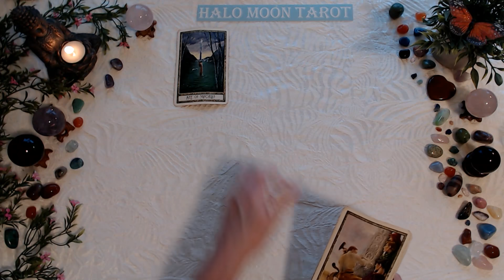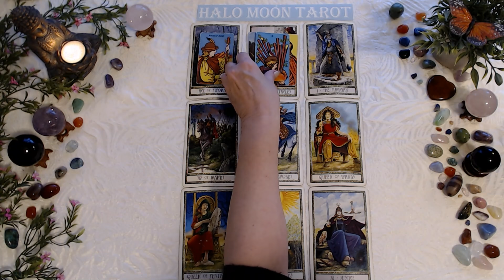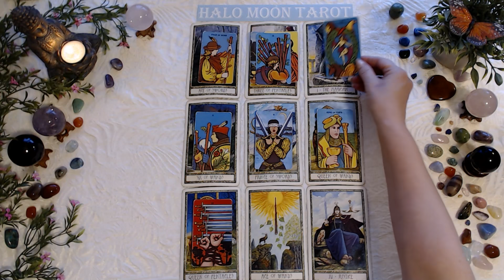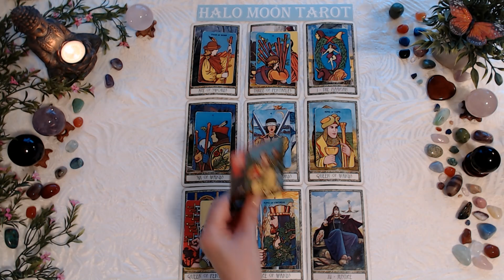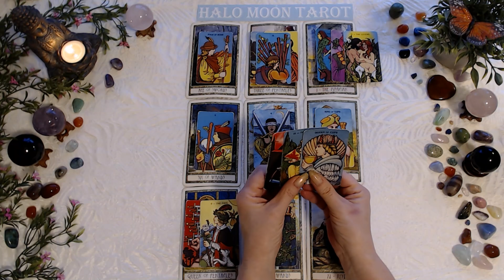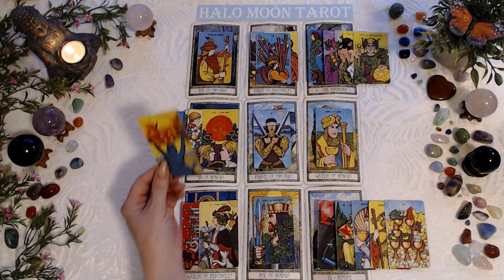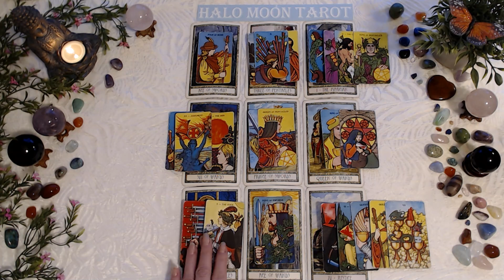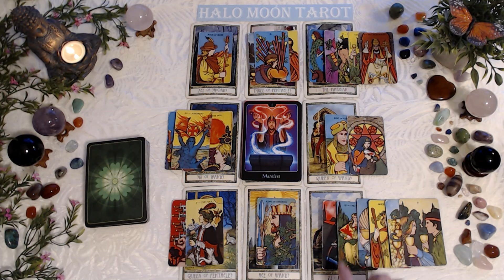SAGITTARIUS - SOMONE SEES YOU AS JUST RIGHT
Druidcraft Tarot